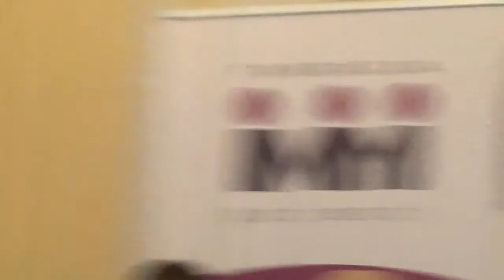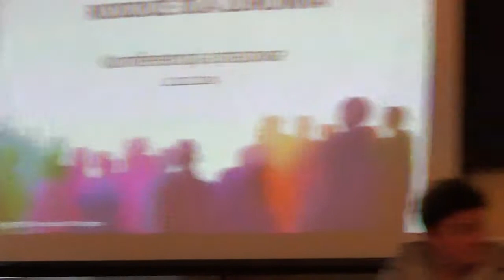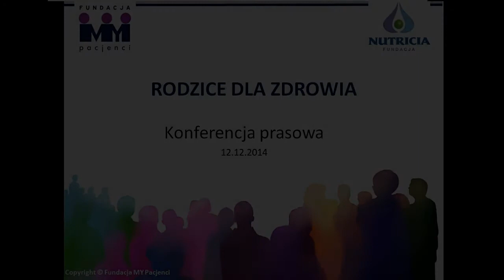Konferencja prasowa pt. Profilaktyka dziecięca - dyskusja z ekspertami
W dniu 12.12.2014 r. w Pałacu Staszica odbyła się konferencja prasowa pt. Profilaktyka dziecięca. Jak zapewnić zdrowie naszym dzieciom? Tematem dyskusji była poprawa jakości, dostępności, organizacji i finansowania opieki profilaktycznej nad najmłodszymi dziećmi. W konferencji wzięli udział rodzice a także eksperci, lekarze, pielęgniarki, dietetycy i świadczeniodawcy.